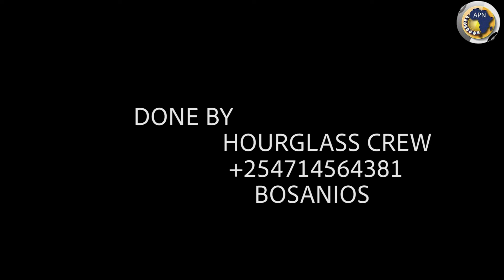Tackling Gender Inequality Through Social Justice Grant Making.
Africa Philanthropy Network (A.P.N)